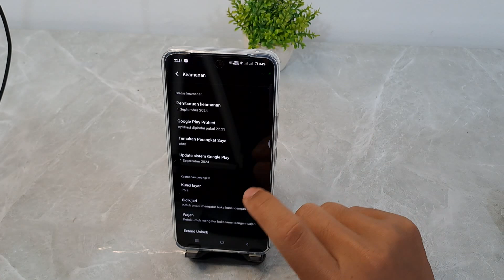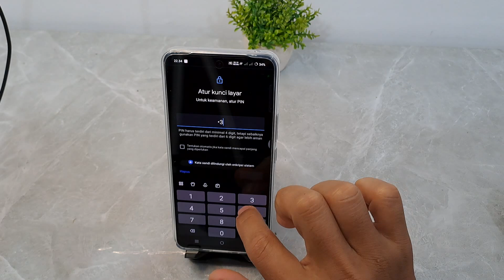Cara Mengganti Kunci Layar Hp Vivo Y100 5G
Tutorial hp Vivo Y100 5G.
Semoga bermanfaat.